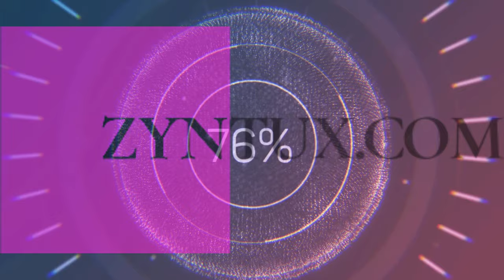Fliegende Goldfische und andere Überraschungen in Terraria, 2023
Das sind meine ersten Schritte in diesem Spiel, das schon seit Jahren in meiner Steam Bibliothek ist. Wenn man sich ein bißchen eingespielt hat, macht das Ganze auch recht schnell Spaß. Heute sehen wir unter anderem fliegende Goldfische und erleben weitere Überraschungen, hier in Terraria, 2023 !